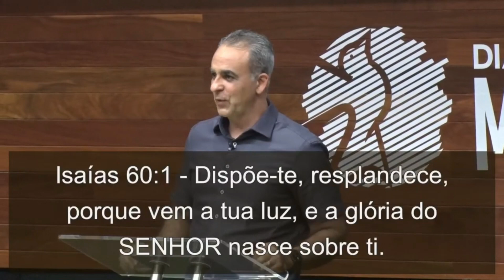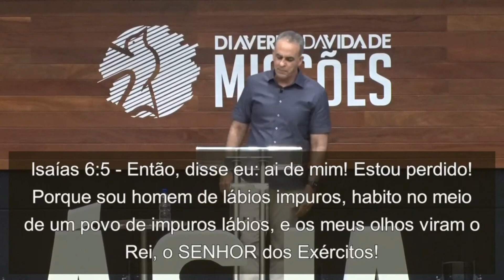VOCÊ NASCEU PARA ABENÇOAR| Humberto Albuquerque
Quando Deus engrandece o nosso nome, não é para nossa vaidade, mas para nos tonarmos uma benção para as vidas.

"Você nasceu para abençoar outros" foi o tema do culto da tarde deste domingo (15) no Dia de Missões Verbo da Vida, no qual celebramos a vinda dos missionários e fundadores do Ministério Verbo da Vida, Bud e Jan Wright. O Pastor @humberto_albuquerque destacou que o céu é nosso destino, e não nossa missão, que é abençoar vidas por onde passamos. Ressaltou, ainda, que é a partir de desenvolvermos um consciência de eternidade que adquirimos a verdadeira sabedoria, que nos aponta para o propósito genuíno para o qual nós nascemos: abençoar as vidas.

Se você deseja entregar sua vida a Jesus acesse link, e estaremos orando com você:

IGREJA EVANGÉLICA VERBO DA VIDA RECIFE CASA AMARELA
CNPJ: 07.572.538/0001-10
Dízimos e Ofertas:
Banco Santander - AG: 4003 - C/C: 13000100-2
Ofertas Especiais:
Banco Bradesco - AG: 2518-6 - C/C: 27004-0